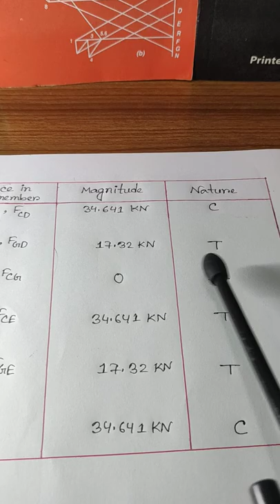Lecture_07 (Truss 1)